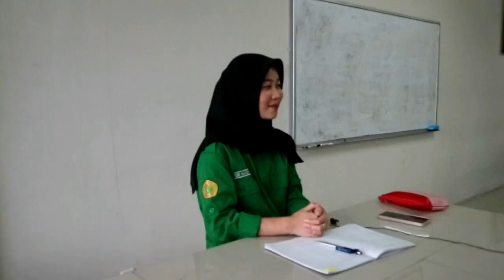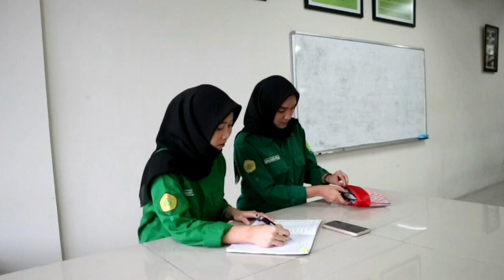Video Profil HMB-Helianthus Periode 2022